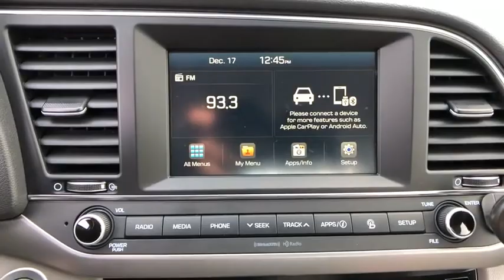2017 Hyundai Elantra Stamford, Greenwich, Norwalk, Darien, Fairfield, CT U3997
Scarlet Red Used 2017 Hyundai Elantra available in Stamford, Connecticut at Stamford Hyundai. Servicing the Greenwich, Norwalk, Darien, Fairfield, CT area.
2017 Hyundai Elantra Limited 2.0L Auto - Stock#: U3997 - VIN#: 5NPD84LF8HH027625

Stamford Hyundai
85 Magee Ave

CARFAX 1-Owner, Hyundai Certified, Excellent Condition, ONLY 23,619 Miles! EPA 37 MPG Hwy/28 MPG City! Heated Leather Seats, Dual Zone A/C, Keyless Start, Smart Device Integration, Blind Spot Monitor, Cross-Traffic Alert SEE MORE!br /br /KEY FEATURES INCLUDEbr /Leather Seats, Heated Driver Seat, Back-Up Camera, Satellite Radio, iPod/MP3 Input, Onboard Communications System, Aluminum Wheels, Keyless Start, Dual Zone A/C, Smart Device Integration, Cross-Traffic Alert, Blind Spot Monitor, Hands-Free Liftgate, Heated Seats, Heated Leather Seats. MP3 Player, Remote Trunk Release, Keyless Entry, Steering Wheel Controls, Child Safety Locks. br /br /OPTION PACKAGESbr /OPTION GROUP 1. Hyundai Limited with Scarlet Red exterior and Gray interior features a 4 Cylinder Engine with 147 HP at 6200 RPM*. Serviced here, Local Trade-In, Financing Available. br /br /PURCHASE WITH CONFIDENCEbr /CARFAX 1-Owner 10-Year/ 100,000 mile Powertrain Limited Warranty, 24-Hour Roadside Assistance for 10-Years/Unlimited miles, 150-Point Inspection and Reconditioning, 3-Month of No-Charge SiriusXM Satellite Radio All-Access Trial, Towing/Rental/Travel Breakdown reimbursement benefits, Carfax Vehicle History Report br /br /MORE ABOUT USbr /Stamford Hyundai is a digital, interactive dealership that is the Hyundai Eastern Region #1 service satisfaction Hyundai Dealer in the district two years running. We believe in transparency for our clients and feel that when our customers are educated about their purchase from availability, total brand value and finance options it is easy to say Yes to Hyundai. Combine this with our exceptional customer service and convenient online purchase process; it is easy to say Yes to Stamford Hyundai! br /br /Horsepower calculations based on trim engine configuration. Fuel economy calculations based on original manufacturer data for trim engine configuration. Please confirm the accuracy of the included equipment by calling us prior to purchase. br /